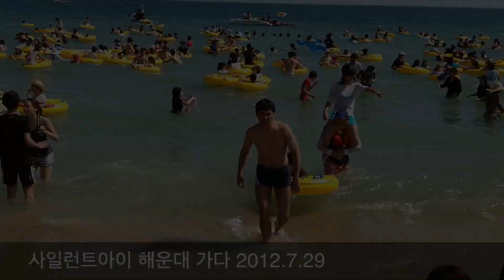2012. 7. 29 SILENT EYE 부산 해운대 여행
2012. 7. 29 SILENT EYE 부산 해운대 여행